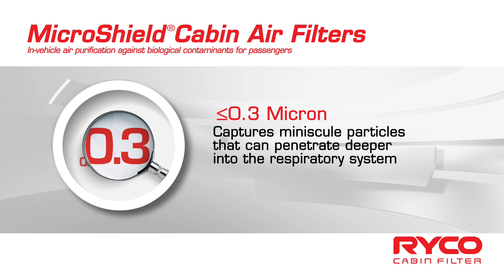How to get cleaner air in the car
Preventing virus, bacteria, pollen and more from entering the vehicle. Ryco MicroShield Cabin Air Filters now with N99 media are in-vehicle air purification for passengers against biological contaminants in the air flow.  They prevent virus, bacteria, pollen and more from entering the vehicle.